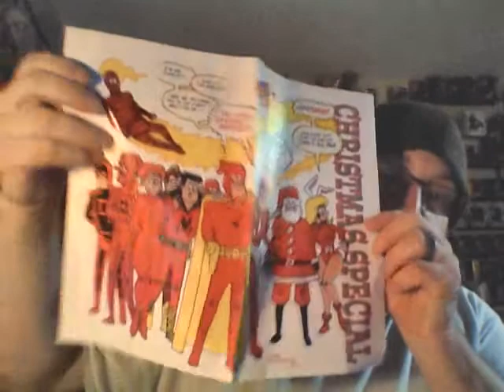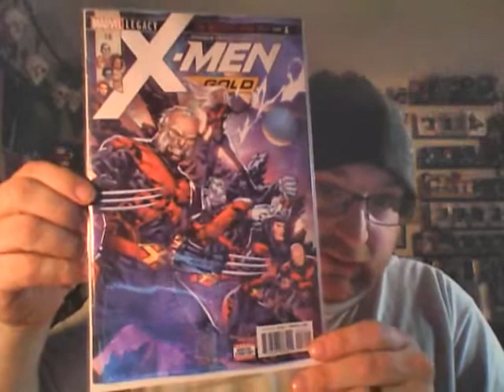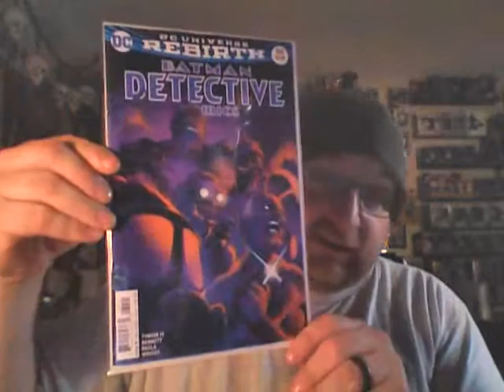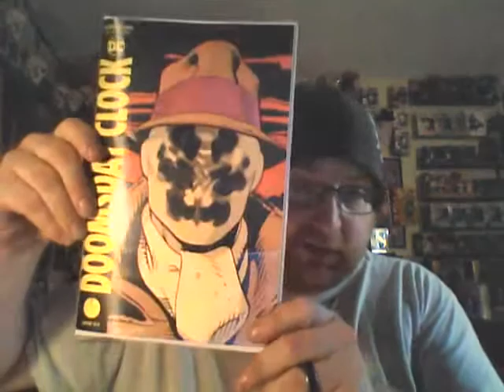NCBD LCS Haul!!!!!!